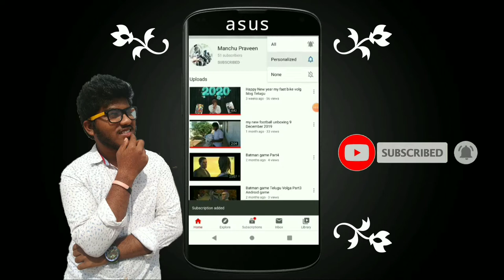binginapalli beach in my village hfhg